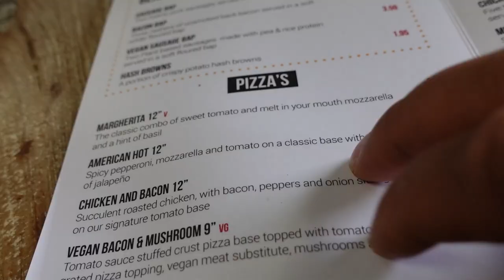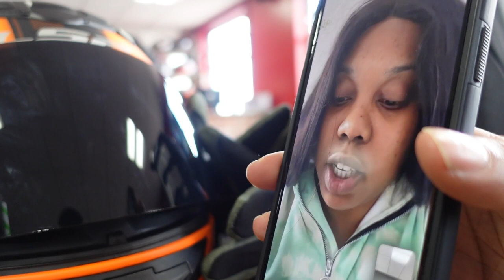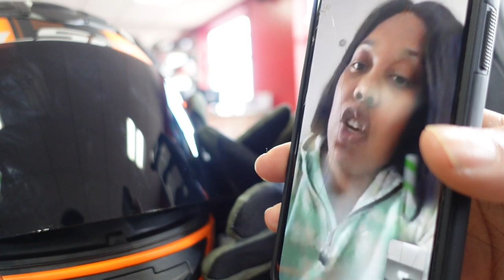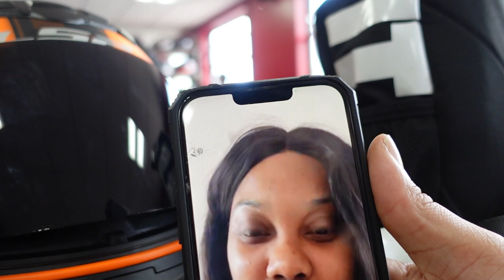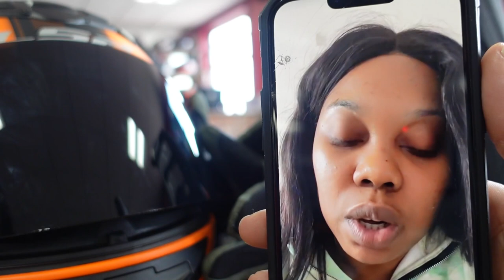Surprising my son's with fun day out & new cleats...𝐓𝐡𝐞 𝐖𝐢𝐥𝐥𝐢𝐚𝐦𝐬𝐨𝐧'𝐬